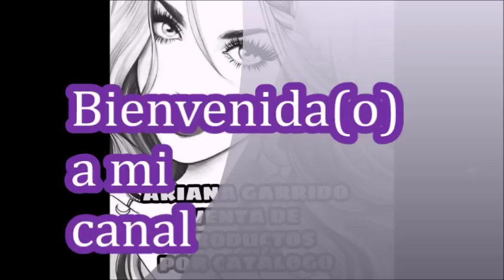ARABELA C18 MÉXICO 2018